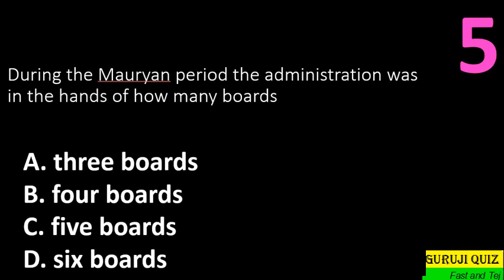II During the Mauryan period the administration was in the hands of how many boards